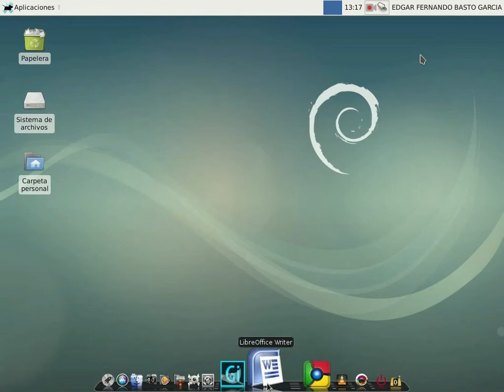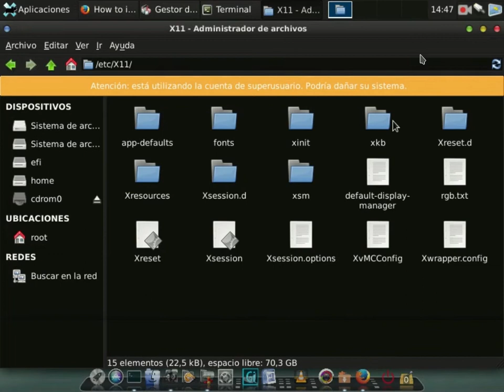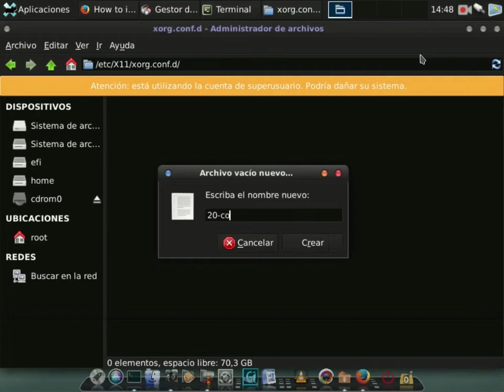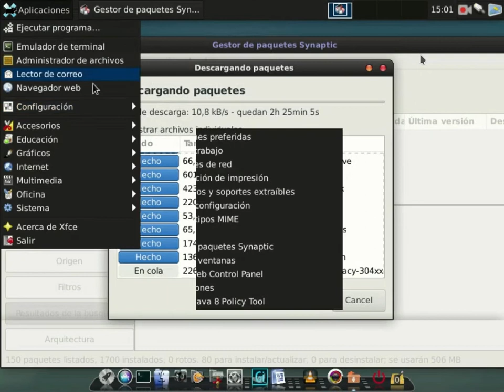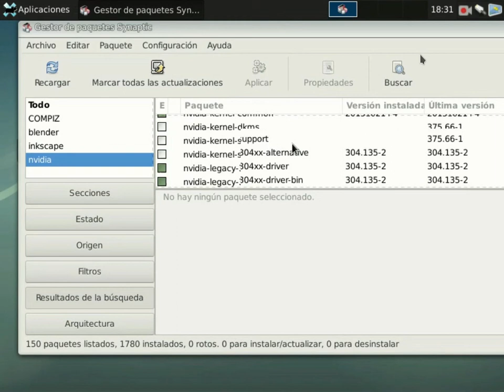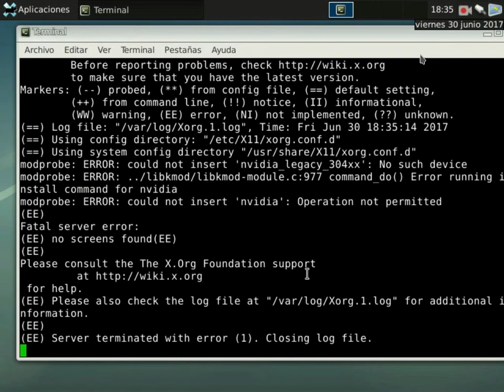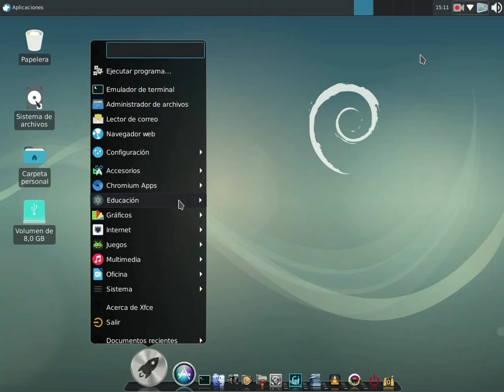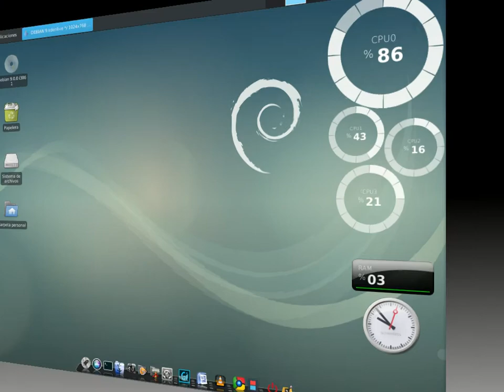DEBIAN 9 EN MACPRO1.1 PRIMERAS IMPRESIONES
CONCLUSION ,  noté problemas que ya tenia debian 8 pero lo que no me gusto es que no permite ejecutar la version de 64bits en el macpro 1.1

DONACIONES

Btc
14LHaKCvcHZkGNagZ4H7z2kfX1ZFNeT6jC

Eth
0x20ca19f4936e0BbE3dC63b3Ab5D770191D6EcfAE